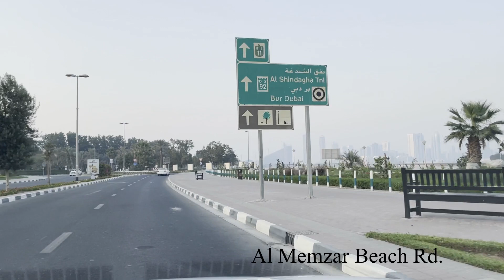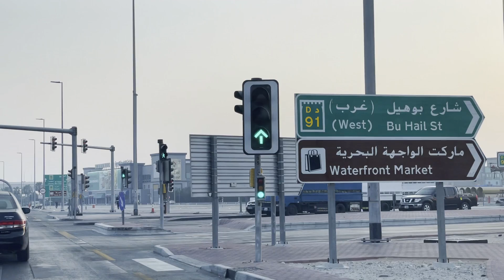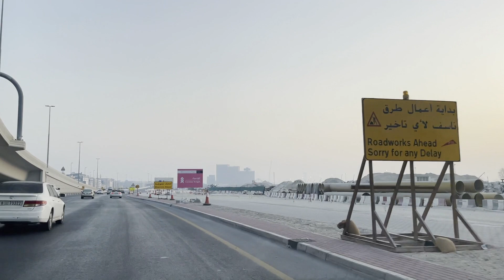Travel On Road - 6 Shindagha Tnl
Travel On Road - 6 Shindagha Tnl & Mamzar Beach